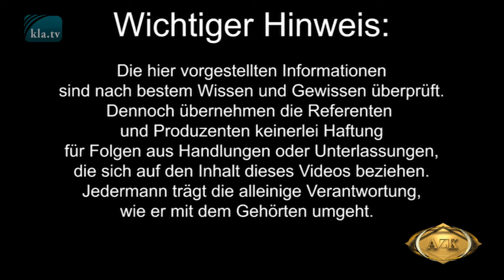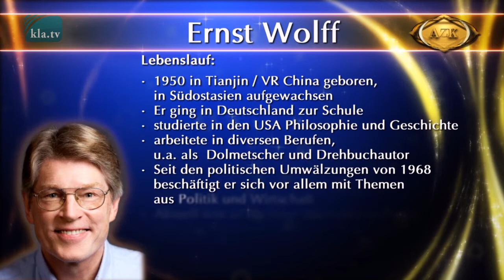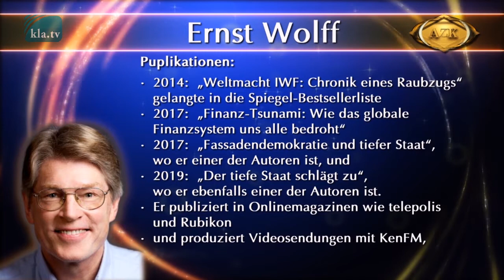17. AZK - Ernst Wolff - Globales Finanzsystem: Die Lunte brennt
Mit einem Abo der ExpressZeitung erhältst Du geprüfte Informationen und kannst immer stark gegen FakeNews des Mainstreams zu allen wichtigen Themen argumentieren. Und Du unterstützt dabei freie Medien!

Der Waldgang

Fahrenheit 451

AfD - die kommende Volkspartei

Wird eine Bestellung über einen dieser Links getätigt, so werde ich am Umsatz jeder Bestellung beteiligt (im Cent-Bereich). Das hilft mir vielleicht ein wenig meine Arbeit auf diesem Kanal zu finanzieren. Für Dich entstehen selbstverständlich keine Mehrkosten!

Vielen Dank!